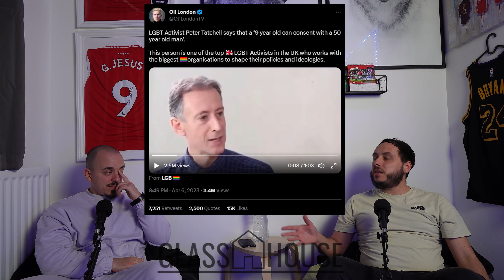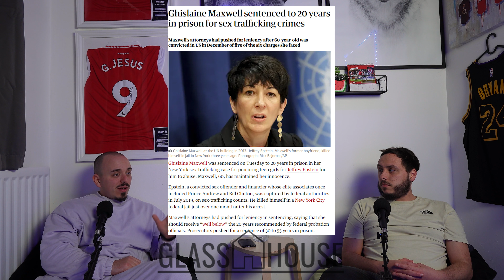EP8. KSI & SIDEMEN CANCELLED 😳 TOP G IS FREE 🙏 DONALD TRUMP GOING JAIL 😨 | Glasshouse Podcast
We'll be dropping a new podcast every Monday @6.30pm  🎙️

On the Bench Football Watch Along, every Arsenal game ⚽

Vlogs/Challenges/Reactions 🎮

Artist - Sheldizzyy on all platforms 🔥